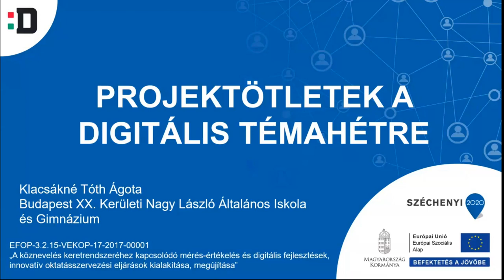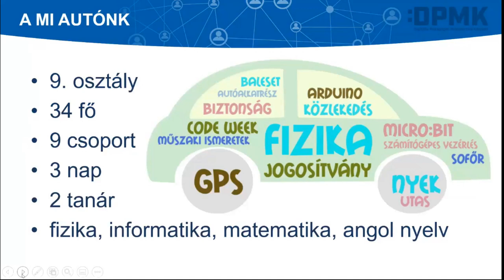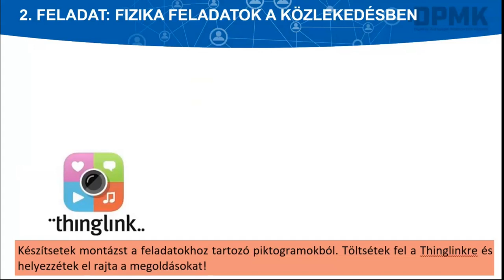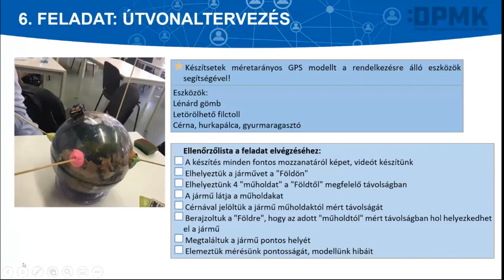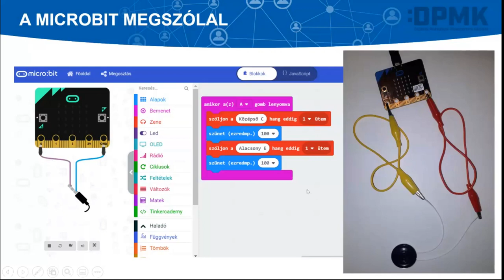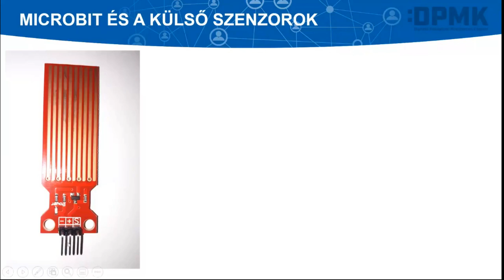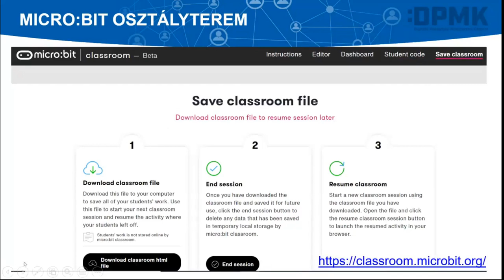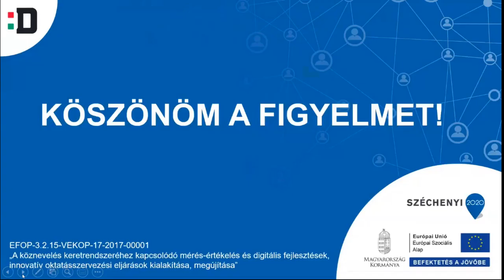Projektötletek a Digitális Témahétre (természettudomány)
Előadó: Klacsákné Tóth Ágota (Budapest XX. Kerületi  Nagy László Általános Iskola és Gimnázium tanára)

A webináriumon az elmúlt években megvalósított, kiváló természettudományos projektek témaválasztásával, tanulói tevékenységeivel, alkalmazott digitális eszközeivel ismerkedhetnek meg.